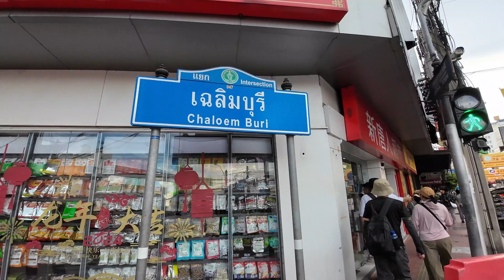ตรอกซอกซอยเยาวราชเดินทั่ว ก่อนถึงวันเทศกาลกินเจ